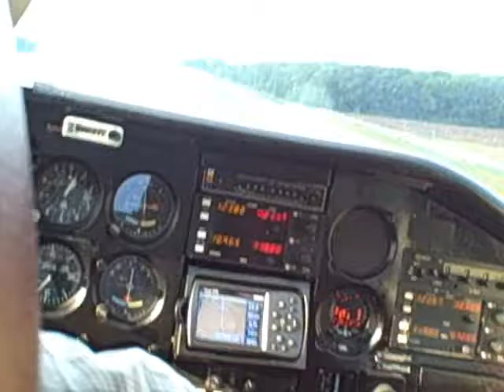A short flight over Keuka Lake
This summer my neighbor took me and  my buddy for a ride over Keuka Lake.